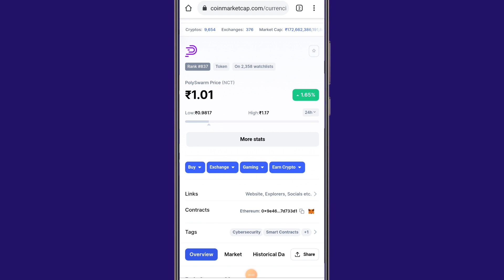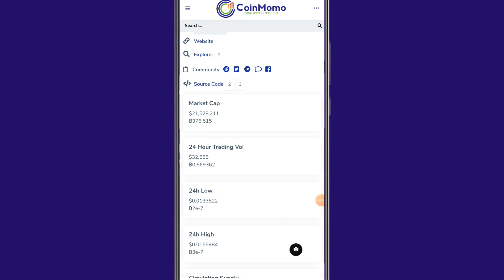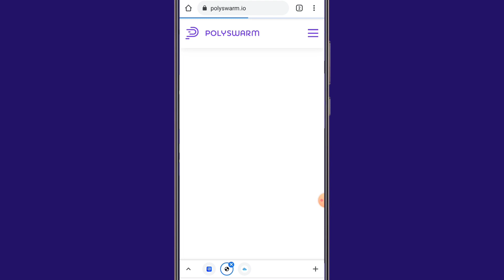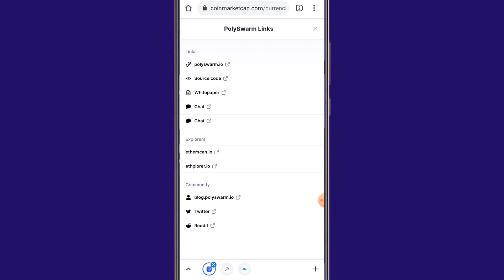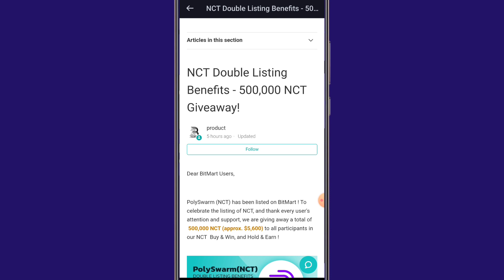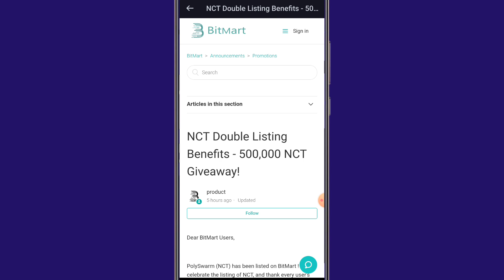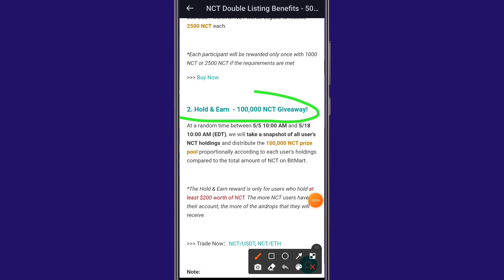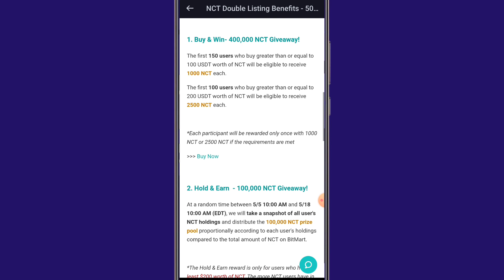NCT Coin 1000x 🚀 | Free Coin Earning Tricks | NCT Coin Airdrop | NCT Coin Giveaway | top 2 Coin 2021